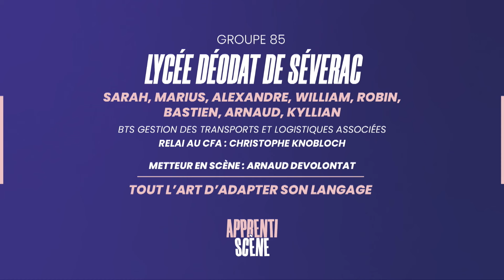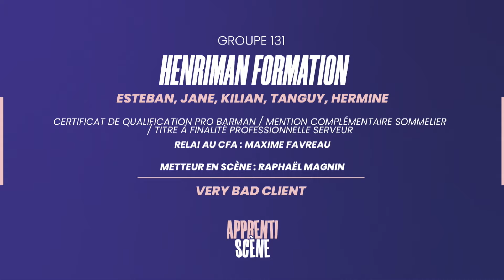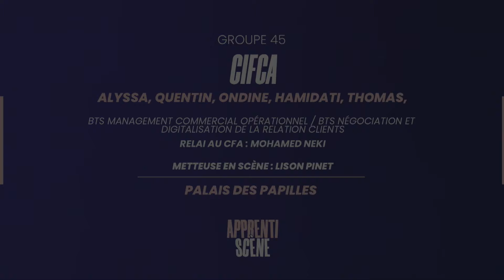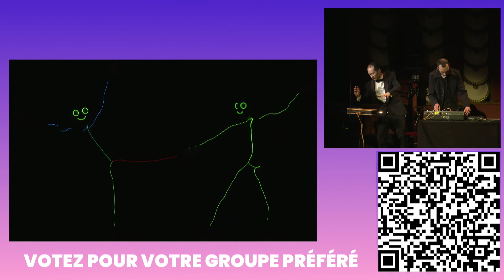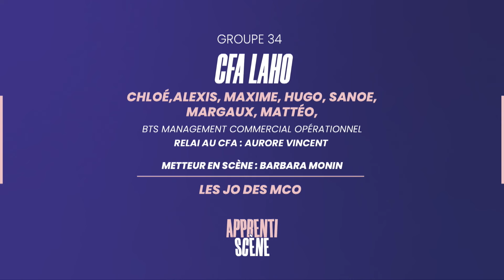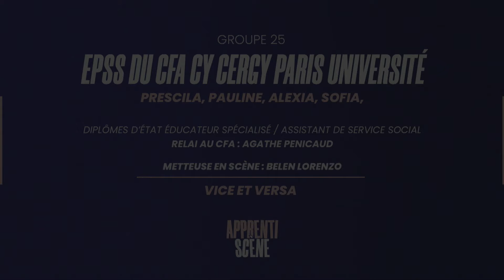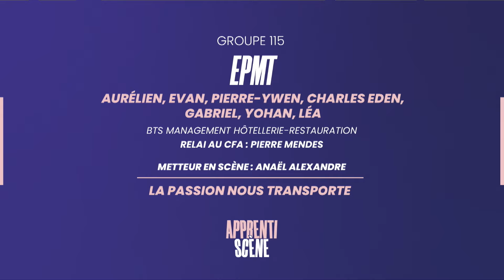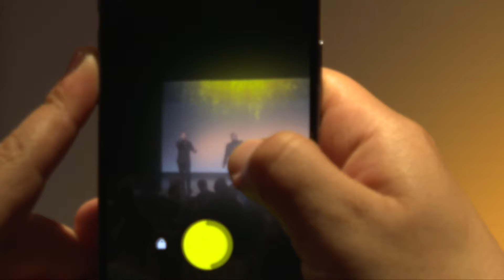APPRENTISCÈNE 2024 - GRANDE FINALE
Notre grande finale nationale se déroulait jeudi 30 mai au Théâtre Libre à Paris.

Bravo à tous les apprentis et apprenties pour ces superbes saynètes ✨

- Programmation 2024

23 avril : Soirée CY Alliance - Espace Saint Louis à Cergy - 20H

23, 24, 28, 29 mai : Soirées L'OPCOMMERCE, AKTO, OPCO 2i et AFT -Théâtre Libre à Paris 20 h
30 mai : Finale Nationale au Théâtre Libre à Paris.